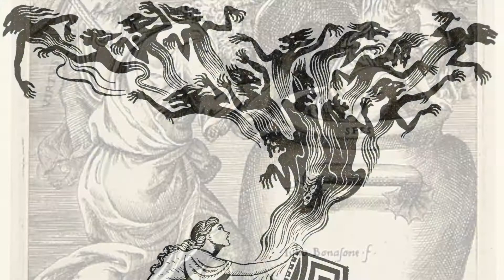Hephaestus Greek Mythology: God of Fire and Blacksmith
0:00 Hephaestus - God of Fire and Blacksmith
0:50 Hephaestus’s birth
2:58 Hephaestus and Aphrodite
3:44 Hephaestus and Athena

"Quench your thirst with a sip of knowledge
Sate your hunger with a flavor of wisdom."

We believe in free education. Join us at Wisdom Tavern to increase your knowledge and wisdom!

Description:
Hephaestus is the god of fire and blacksmith in Greek mythology, who is equivalent to the Roman god Vulcan. Unlike other Olympian gods, Hephaestus was lame and ugly since childhood, so he was thrown away by Hera - his mother.

This video will tell you interesting Greek mythology about Hephaestus - his birth, myths, and lovers.
“I AM” is a Youtube channel about knowledge, wisdom, and revelation. We need knowledge to raise awareness of our true identity. The soul is the knower; the mind is the thinker; the body is the doer. “Know”ledge increase the ability of the mind to recognize the “knower”, which is the soul. Knowledge alone is insufficient if it’s not being used. Therefore, WISDOM is necessary to actually know when, where, and how to the KNOWLEDGE for SELF-REVELATION, self-liberation, and self-enlightenment.